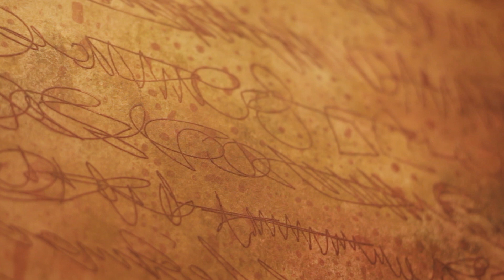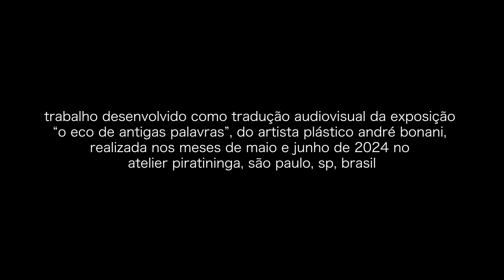Espeleografias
Trabalho desenvolvido como tradução audio visual da exposição "o eco de antigas palavras", do artista plástico André Bonani, realizada nos meses de maio e junho de 2024 no Atelier Piratininga, São Paulo, SP, Brasil.

Concepção: André Bonani e Matheus Parisi
Direção, fotografia e montagem: Matheus Parisi
Trilha sonora: Kaneo Ramos